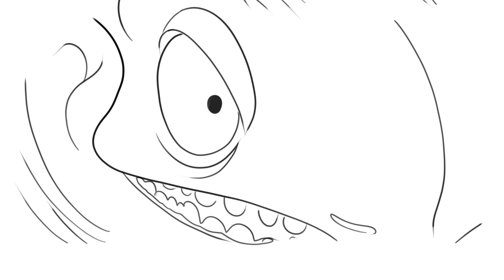Animatic Student Short film "CHULUU"